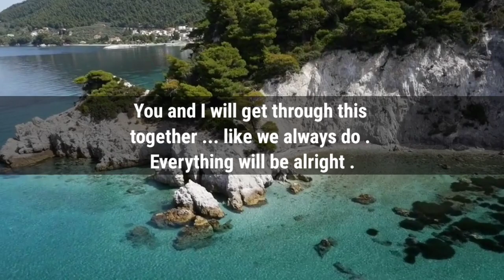God Says Stop Scrolling This Important Message || God Message Today | The God Quote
Your queries🔻
1-God message for me today
2-God message for you
3-God message for me
4-God message
5-God's message today
6-God message for you today
7-God's message
8-God blessings message
9-God's message for me today
10-Message from god
11-Message of god
12-God thoughts
13God's message for you
14-Urgent message from god
15-Message from the universe
16-Universe Message
17-Jesus quotes
18-Jesus message
19-Faith quotes
20-Faith god quotes
21-Life quotes
22-Christian Motivation
23-God Blessings message
24-Joel Osteen
25-Bible quotes
26-Bible message
27-Quotes god
28-Bible god quotes